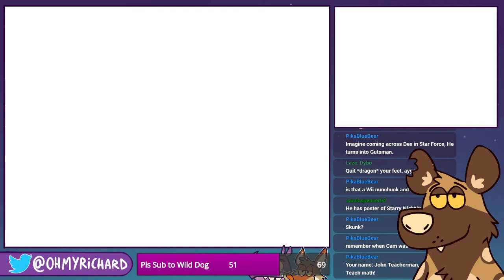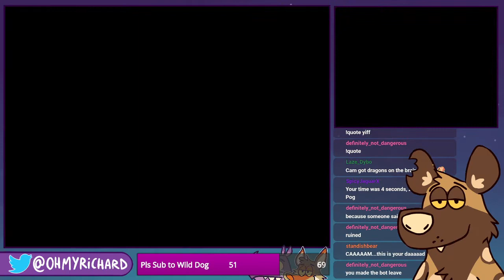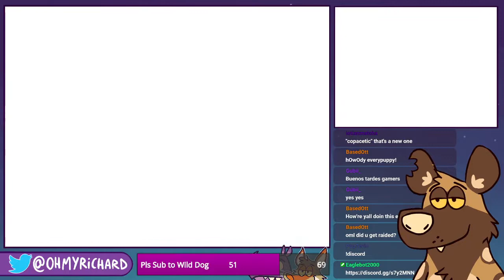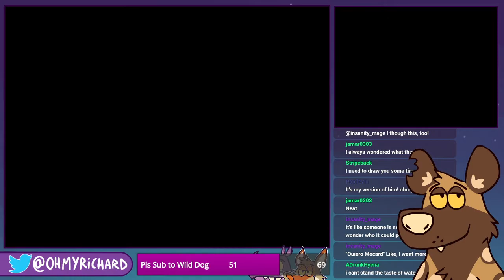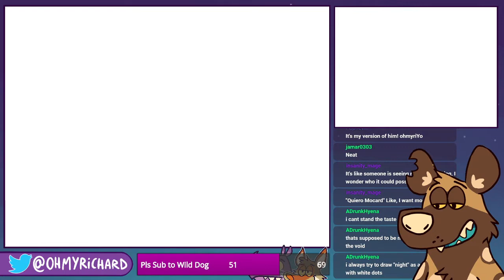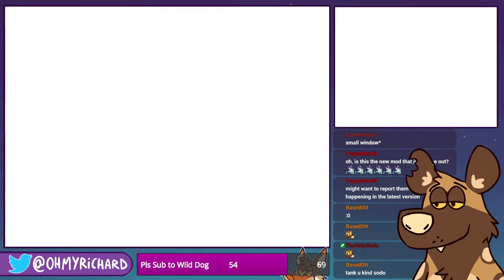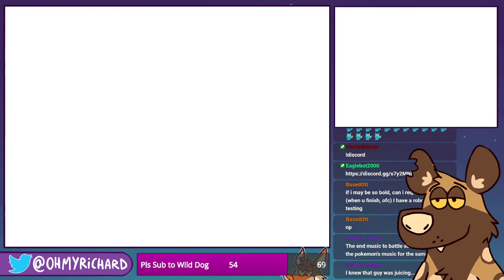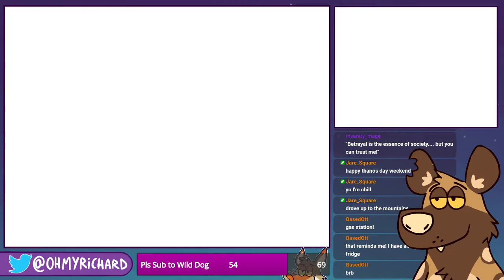MegaMan StarForce DX (VOD 1) 🌠 || 🎮 OHMYRICHARD Twitch Stream [2021-05-30]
First stream for Prof 9's mod, Mega Man Star Force DX (v1.0.4). Pretty swag. The DX mod fixes many visual issues, scripts, and gameplay mechanics in the original game as well as adds the Translated BoktaiDS scenario! (links below)

===✅Timestamps✅===
0:00 Setup
01:59 Day 1 - Echo Ridge
46:11 Day 2
01:55:04 Day 3 (Taurus Fire Scenario)
02:36:45 Truck Comp - Taurus Fire Stage
03:13:48 Day 4 - HELP Signal + MMBN "Crossover"
04:21:12 Day 5 - AMAKEN